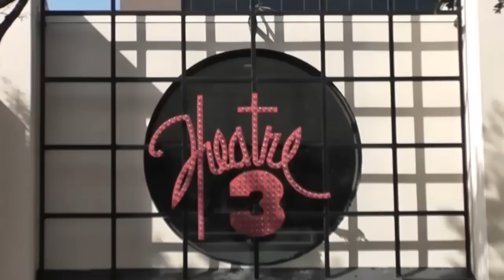One Mind One Heart One Spirit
Jesus gave us a number of commands in the New Testament about the Church being of one mind. Each command is listed in Bold. The verses following each command are related verses or cross-references that help us understand what the command means. The Bible is the best commentary on itself and helps us to understand the command from God's perspective. Ask God to give you understanding and meditate on each verse.

1 Corinthians 1:10-13 "Now I beseech you, brethren, by the name of our Lord Jesus Christ, that ye all speak the same thing, and that there be no divisions among you; but that ye be perfectly joined together in the same mind and in the same judgment. For it hath been declared unto me of you, my brethren, by them which are of the house of Chloe, that there are contentions among you. Now this I say, that every one of you saith, I am of Paul; and I of Apollos; and I of Cephas; and I of Christ. Is Christ divided? was Paul crucified for you? or were ye baptized in the name of Paul?"
Deuteronomy 4:2 Ye shall not add unto the word which I command you, neither shall ye diminish aught from it, that ye may keep the commandments of the LORD your God which I command you.
Isaiah 52:8 Thy watchmen shall lift up the voice; with the voice together shall they sing: for they shall see eye to eye, when the LORD shall bring again Zion.
Ezekiel 11:19 And I will give them one heart, and I will put a new spirit within you; and I will take the stony heart out of their flesh, and will give them a heart of flesh:
Ezekiel 36:26 A new heart also will I give you, and a new spirit will I put within you: and I will take away the stony heart out of your flesh, and I will give you a heart of flesh.
Ezekiel 37:22 And I will make them one nation in the land upon the mountains of Israel; and one king shall be king to them all: and they shall be no more two nations, neither shall they be divided into two kingdoms any more at all:
John 17:11 And now I am no more in the world, but these are in the world, and I come to thee. Holy Father, keep through thine own name those whom thou hast given me, that they may be one, as we are.
Romans 16:17 Now I beseech you, brethren, mark them which cause divisions and offenses contrary to the doctrine which ye have learned; and avoid them.
1 Corinthians 12:4-31 Now there are diversities of gifts, but the same Spirit. 5 And there are differences of administrations, but the same Lord. 6 And there are diversities of operations, but it is the same God which worketh all in all. 7 But the manifestation of the Spirit is given to every man to profit withal. 8 For to one is given by the Spirit the word of wisdom; to another the word of knowledge by the same Spirit; 9 To another faith by the same Spirit; to another the gifts of healing by the same Spirit; 10 To another the working of miracles; to another prophecy; to another discerning of spirits; to another divers kinds of tongues; to another the interpretation of tongues: 11 But all these worketh that one and the selfsame Spirit, dividing to every man severally as he will. 12 For as the body is one, and hath many members, and all the members of that one body, being many, are one body: so also is Christ. 13 For by one Spirit are we all baptized into one body, whether we be Jews or Gentiles, whether we be bond or free; and have been all made to drink into one Spirit. 14 For the body is not one member, but many. 15 If the foot shall say, Because I am not the hand, I am not of the body; is it therefore not of the body? 16 And if the ear shall say, Because I am not the eye, I am not of the body; is it therefore not of the body? 17 If the whole body were an eye, where were the hearing? If the whole were hearing, where were the smelling? 18 But now hath God set the members every one of them in the body, as it hath pleased him. 19 And if they were all one member, where were the body? 20 But now are they many members, yet but one body.